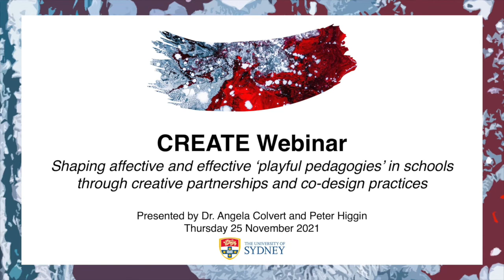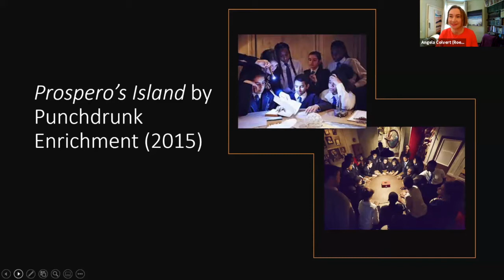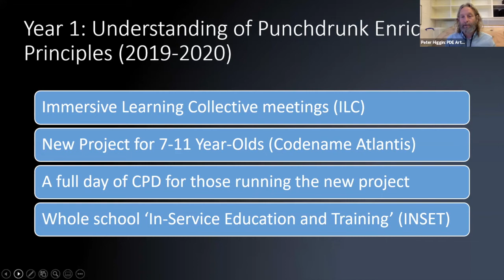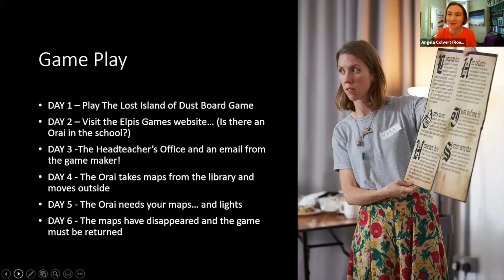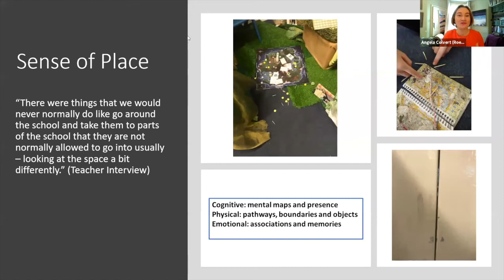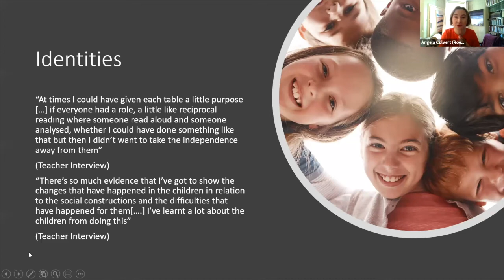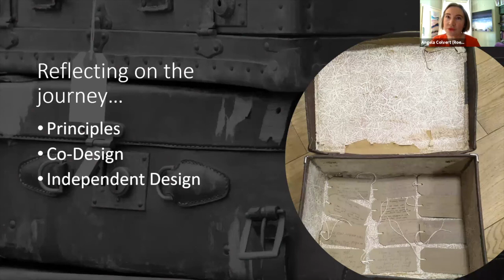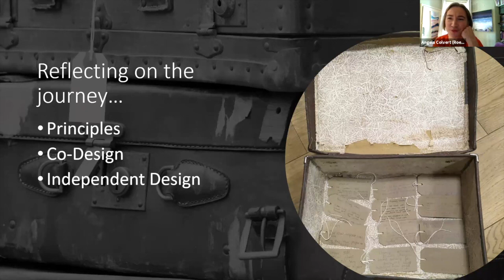Webinar #20 | Shaping affective and effective "playful pedagogies"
In this webinar presented by the CREATE Centre, Peter Higgin (Artistic Director of Punchdrunk Enrichment) and Dr Angela Colvert Senior Lecturer in Education at University of Roehampton) will discuss rationale and principles that underpin Punchdrunk Enrichment’s educational practice in school settings. They will share their work on a new three-year teacher development programme, the Immersive Learning Collective and draw out some of the core-approaches that shaped the first year of the programme. The Immersive Learning Collective provides an opportunity for teachers from a range of schools meet regularly with Punchdrunk Enrichment practitioners to deliver new projects, learn about and apply immersive principles in their school and share knowledge with peers and the wider sector. This webinar will highlight that when understanding the social and educational impact of Punchdrunk Enrichment’s work it is important to attend to, and value, theprocess of play as practices evolve and merge. A new pedagogical model of ‘immersive play’ will be presented, which emerged from Colvert’s empirical research into Punchdrunk Enrichment’s practice. This model foregrounds the way that artists, teachers, and children’s ‘affective’ and ‘effective’ engagements often inflect and intersect in complex ways. It also highlights that a developing sense of purpose, place, urgency, and community all inflect with the learning outcomes that teachers and artists observe.

Biographies

Peter Higgin, Artistic Director  Punchdrunk Enrichment

Peter is  joint CEO and Artistic Director of Punchdrunk Enrichment, a charity creating transformational theatre for education, community and family audiences.

As a founder member of punchdrunk, in 2008, he established Punchdrunk’s enrichment practice, taking the company’s innovative approach into educational and community settings. Today Punchdrunk Enrichment is an independent charity dedicated to creating experiences for as wide an audience as possible.

Credits include co-creator of The Lost Lending Library (2013 - present), Punchdrunk Enrichment’s flagship literacy project that brings a magical narrative to primary schools, boosting children’s reading, writing and speaking skills in the process (over 70 schools. London, Gold Coast and Edinburgh). Reimagined for  family audiences (Festival 2018 Gold Coast & Brisbane festival 2020, with Imaginary theatre). He is the co-creator and co-director of Small Wonders, a magical experience for children aged 5-11 years and their families that ran as part of LIFT 2018 and Edinburgh International Children’s Festival in 2019. In 2015 he co-directed Against Captain’s Orders, a family adventure at the National Maritime Museum. Past projects also include The Oracles (2017), a cross-platform experience for primary school children created in collaboration with Google’s Creative Lab and Grumpy Sailor and Greenhive Green (2016), a storytelling project for care home residents including those with dementia.

Angela Colvert, Senior Lecturer in Education at the University of Roehampton (UK)

Dr Angela Colvert is Senior Lecturer in Education at the University of Roehampton specialising in the co-design of games with and for children to support learning. Her current research focuses on the educational potential of transmedia storytelling and immersive theatre practices in school settings.

She regularly collaborates with a range of industry partners and has developed award-winning educational games, including the Bafta-nominated 'Teach your Monster to Read'. She also supports charities and not-for-profit charities to improve playful possibilities and educational opportunities for children and young people both nationally and globally. Most recently this has involved working with the Digital Futures Commission and the UK Literacy Association to investigate the role and impact of digital technologies in children’s daily lives. As part of her work with student teachers at Roehampton, she is committed to developing innovative modules which support teachers to develop creative and playful approaches to curriculum design.